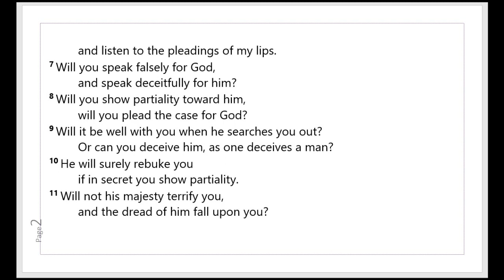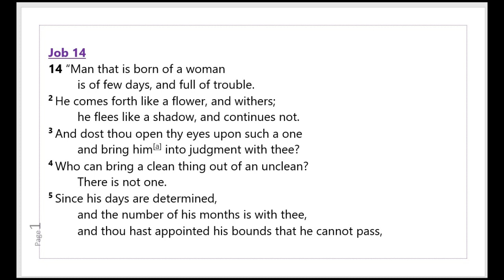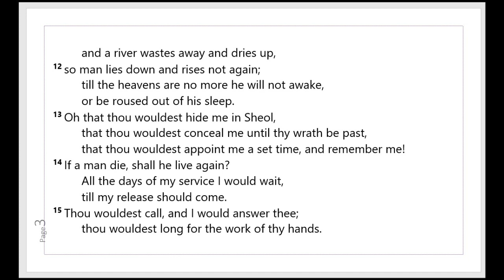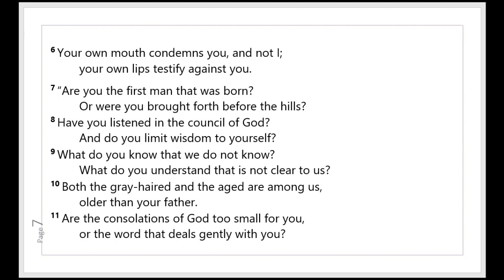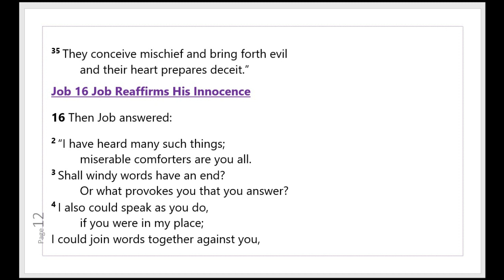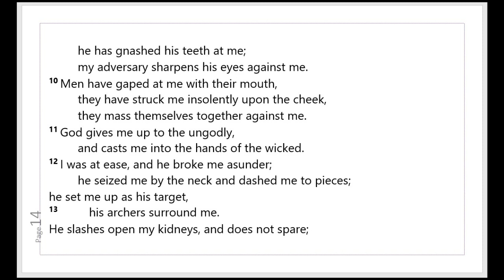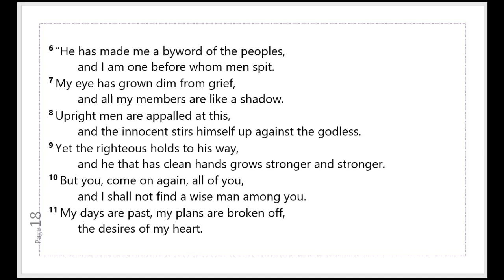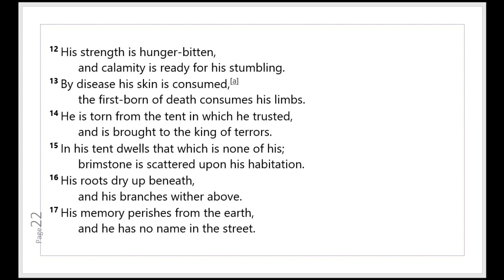JOB Chapters 13, 14, 15, 16, 17 & 18